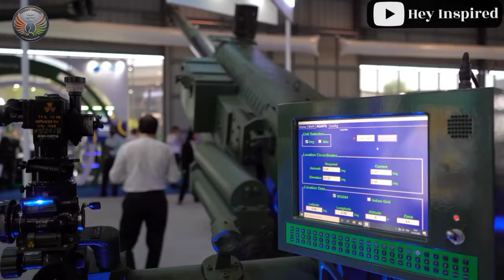डिफेंस कॉलोनी में बड़ी सेंध, हमे भी चाहिए भारत चौक उठी दुनियां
कबाड बेच रहें हों भारत, ज्यादा उछलना बंद करो जल उठे गोरे

"इस वीडियो में, हम आपको [France is demanding Pinaka missile from India ] पर महत्वपूर्ण जानकारी देंगे जो आपको [कंपेटिटिव एक्ज़ाम्स / जनरल नॉलेज] के लिए तैयार करेगी। अगर आप Ankit Inspired India, Study IQ IAS, Hindi Knowledge Show, Indian Affairs Hindi,  जैसे चैनल देख रहे हैं, तो यह वीडियो आपके लिए भी बहुत उपयोगी है।

Yeh video mein hum aapko [ France is demanding Pinaka missile from India ] par zaroori jaankari denge jo aapko [competitive exams/general knowledge] ke liye tayar karegi. Agar aap Ankit Inspired India, Study IQ IAS, Hindi Knowledge Show, Indian Affairs Hindi, jaison ke videos dekhte hain, toh yeh video bhi aapke liye helpful hoga. Is video ko end tak dekhein aur apne doston ke sath share karein!

"In this video, we will provide you with important information on [ France is demanding Pinaka missile from India ] that will prepare you for [competitive exams/general knowledge]. If you are watching channels like Ankit Inspired India, Study IQ IAS, Hindi Knowledge Show, Indian Affairs Hindi, this video will be very useful for you.